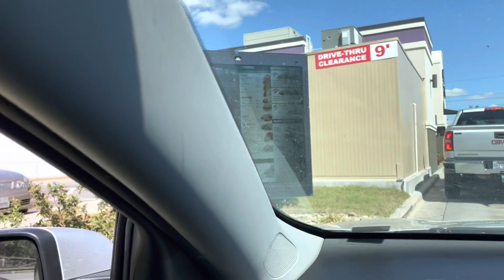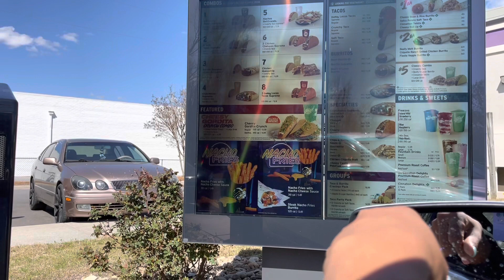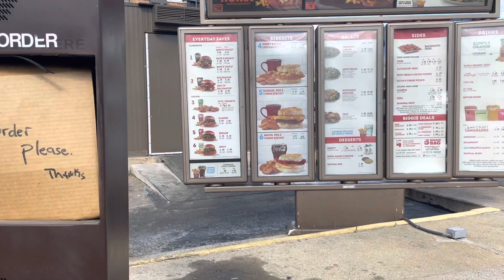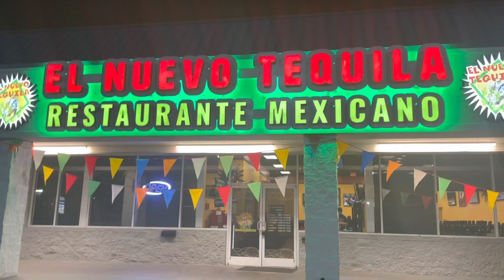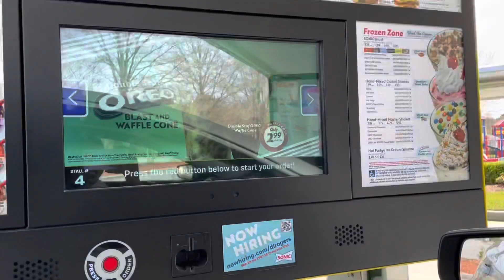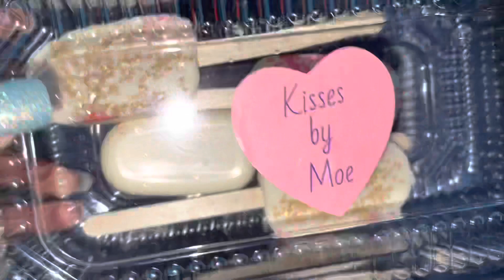WEEKEND VLOG | GRWM |WORK + STARBUCKS + FAMILY DINNER + DOLLAR TREE PLUS + FOOD | MOM OF 2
Hey y’all welcome back to this video I hope y’all enjoy this Weekend vlog with me and my life comment down below any other videos you would like to see me record also like comment subscribe and hit the notification bell so when I upload a video you were definitely know 🥰😘💕